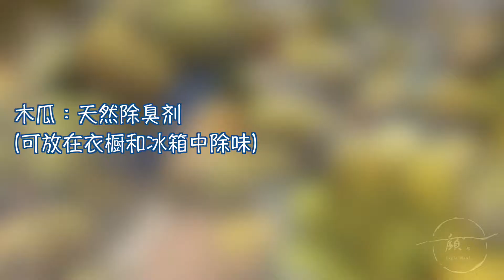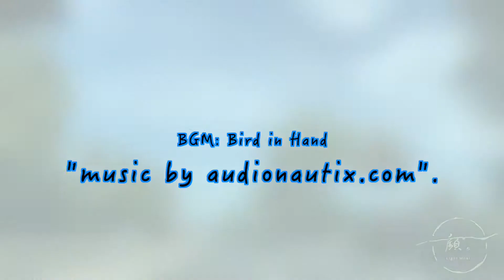济南星空隧道首打卡，仲宫大集走起来～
济南城市周边有很多大集，例如蓝翔大集、柳埠大集、仲宫大集.
大集有季节的色彩，买农副产品是次要的，主要的是去‘涮眼珠子’的，看看新下的时令菜、新粮食、特色面食还有新鲜的肉类等等.
我对仲宫镇比较熟，因为去年在这里学习木工的时候住了三个月，小镇上待久了挺舒服的。最爱的是镇上的烧饼店，每个烧饼店我都吃了个遍，因为木工是个体力活儿，碳水得吃够，才有力气干活:)
吃了这么多，我最爱的是大集旁边的一家‘泰山油酥火烧’。他家火烧看似平淡无奇，味道却很出彩，每次来大集必买.

 颜家简食
‘厨房’是我的专属的Blues，你呢？
Channels:
微信公众号WeChat: 颜家简食
B站bilibili：颜家简食de颜才才
下厨房Xiachufang：颜家简食
微博Weibo：颜家简食
今日头条：颜才才
小红书：颜家简食de颜才才